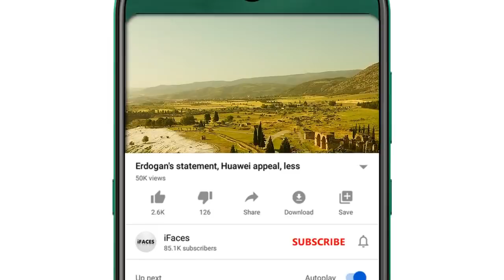Today Headlines, 21 April 2022 - iFaces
Respected viewers اَلسَّلَامُ عَلَيْکُم aik aour new Today_important_News video ke saath jis ka title hai "Today Headlines, 21 April 2022 - iFaces" umeed hai ke iFaces_News ki آج_21_اپريل_2022 ki ye video bhi aap ko psand aaie gi. Thanks